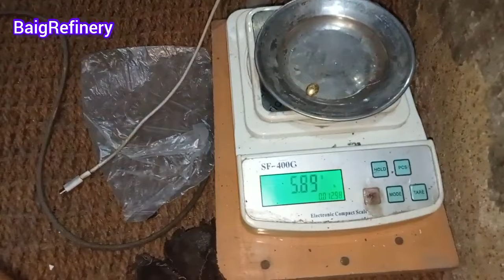Gold Recovery from Ceramic CPU part 2/ceramic cpu gold recovery gold business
BaigRefinery  Big amount Gold  recovery from CPU Gold Recovery from Computer Scrap
Refined Gold Silver Palladium Platinum
my business
gold field dust .
gold recovery from mobile circuit